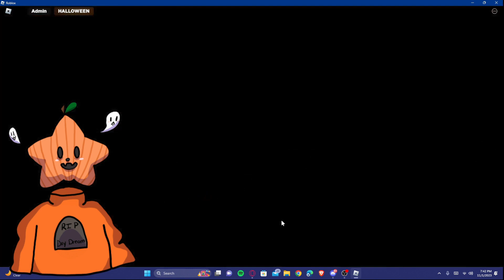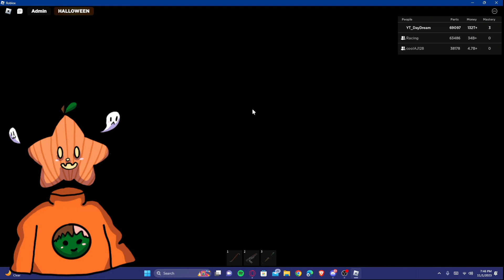NEW HALLOWEEN CARS IN CAR CRUSHER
Tags(ignore)